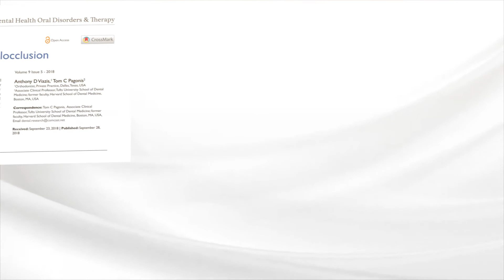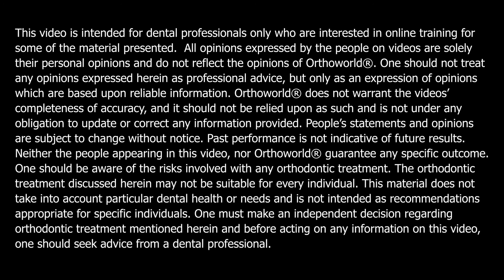One-on-One with the Inventor with Special Guest Dr. Steven Sylvester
The Fastbraces® founder and inventor interviews Dr. Steven Sylvester to talk about his secrets to success.